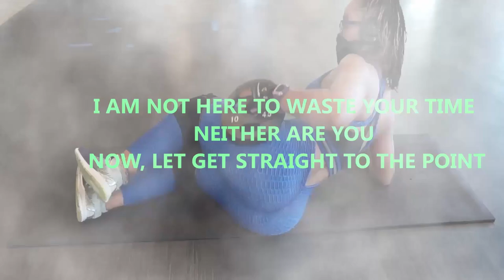TONE AND SHAPE YOUR UPPER BODY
THESE  exercises highlights toning g as shape of back shoulders, triceps and biceps.
these workouts are designed to emphasize on the various body parts mentioned above, it shall define them. Use good forms and good nutrition to see the result that you seek.
lets chase health
# backworkout # upperbodyworkout